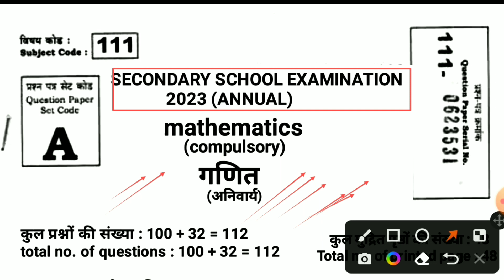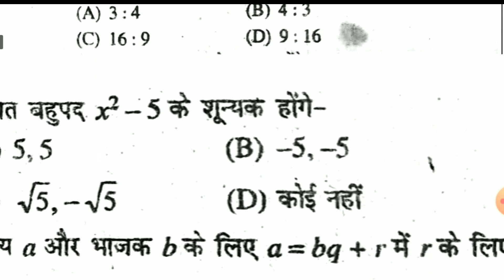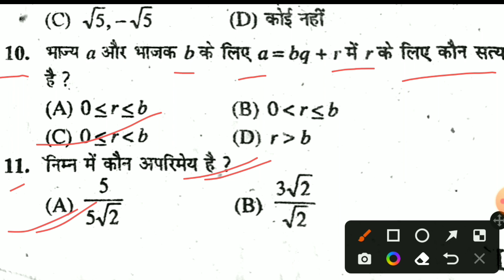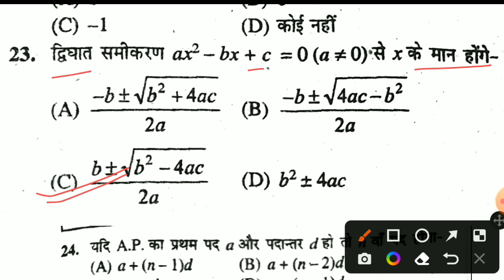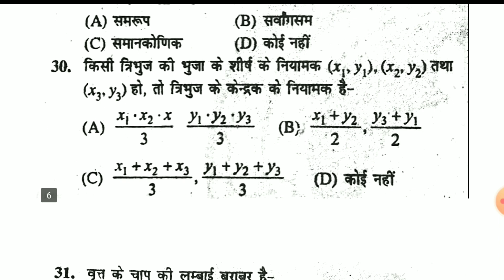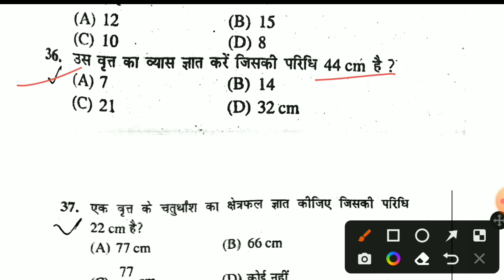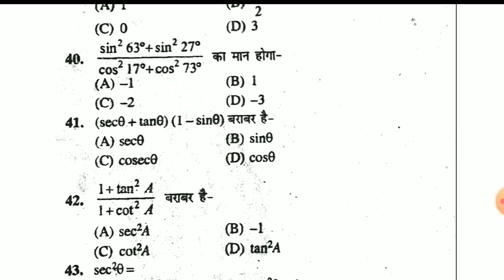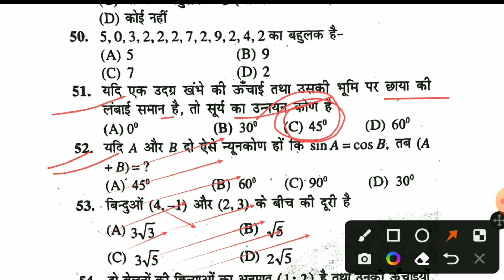14 February 2023 class 10th math objective question | Bihar board class 10th math model paper 2023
14 February 2023 class 10th math objective question | Bihar board class 10th math model paper 2023

class 10th math question paper 14 February 2023
14 February 2023 class 10th math question paper
14 February 2023 ka math question paper
math ka vvi objective question 2023
class 10th math ka objective question 2023
class 10th math objective model paper 2023
class 10th math model paper 2023
class 10th math ka objective model paper 2023
matric final exam 2023 math objective question
matric final pariksha 2023 math
class 10th board exam 2023 math
class 10th board exam 2023 ganit
ganit ka vvi objective question 2023
class 10th ganit ka objective question 2023
ganit ka all objective question 2023
math ka all objective question 2023
class 10th math viral objective question 2023
math ka viral objective question 2023
matric ka math ka viral objective question 2023